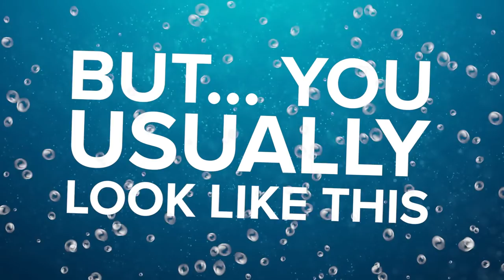Pros And Cons Of Scuba Diving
Happy New Year everybody, now we all know scuba diving is cool, why else would you be watching this channel? It’s certainly not for my sense of humor… Now like anything in this world there are pros and cons to scuba diving, at the start, everything is sunshine and rainbows while learning to dive but there are some cons too to being a scuba, so sorry to burst your bubble but here are some pros and cons of being a scuba diver.

Sources

Team
Presenter(s): Mark Newman feat. Shaun Johnson
Writer(s): Mark Newman
Editor(s): Shaun Johnson